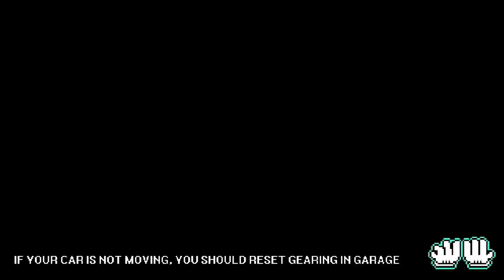Mighty Car Mods Budget Street Cred Volkswagen Golf Build in Pixel Car Racer!